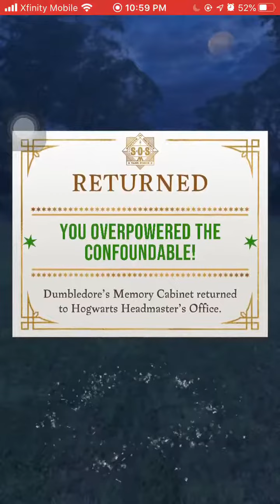Dumbledore's Memory Cabinet - Arresto Momentum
from Harry Potter Wizards Unite game